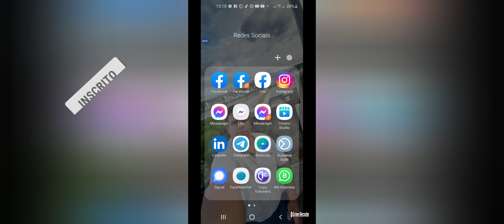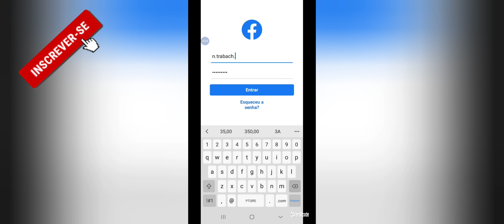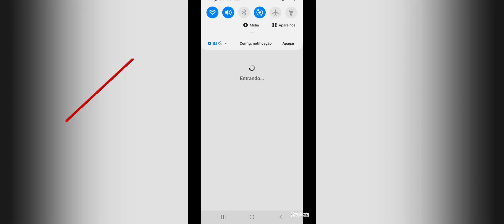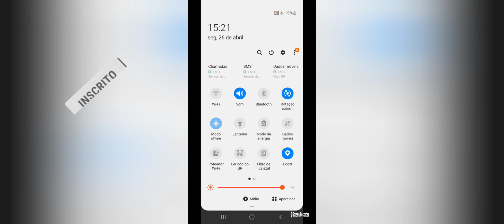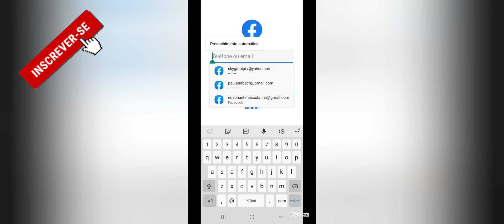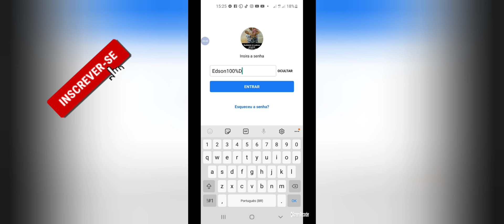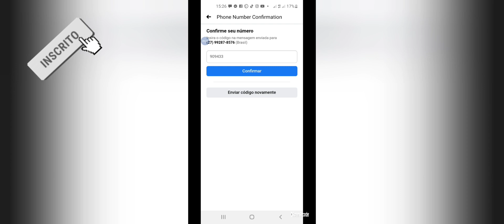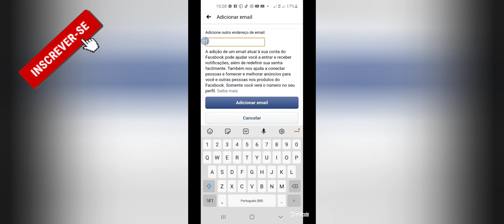Como Recupera seu facebook sem o E-mail e sem o número de celular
Descrição do video:

Ola meus inscritos,aqui é Edson Antenas Colatina,sejam bem vindo ao nosso canal,aqui vocês vão encontrar o suporte que esta precisando,nao se esqueça de se inscreverem no canal,ativar o sininho e curti o video.